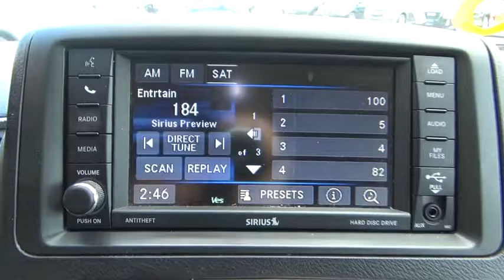2013 Chrysler Town & Country Troy, Rensselaer, Brunswick, Green Island, Watervliet, NY P2168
Used 2013 Chrysler Town & Country
2013 Chrysler Town & Country Touring - Stock#: P2168 - VIN#: 2C4RC1BG9DR649998

Rensselaer Honda
805 Hoosick Rd